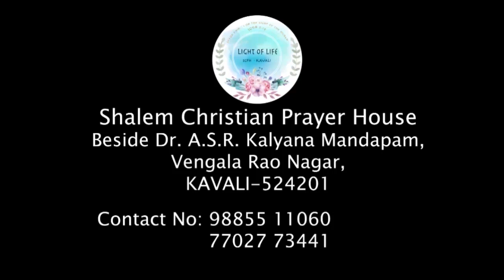BRO.SHALEM RAJ 06-09-19